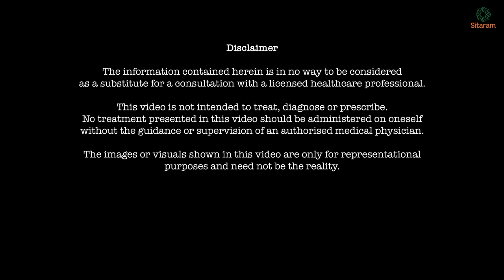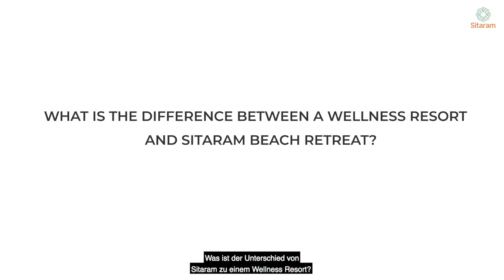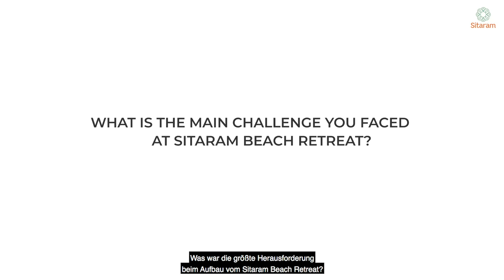The Story Of Sitaram Beach Retreat | An Authentic Ayurvedic Beach Retreat In Kerala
Sitaram Beach Retreat is an authentic Ayurveda centre in Kerala from the house of Sitaram, having over 100 years of healing legacy. Experience holistic healing at one of the finest panchakarma centres in Kerala.

Does a hospital have to look and feel so serious all time? Dr Vignesh Devraj’s search for a place where the healing powers of Ayurveda can go hand in hand with Nature led to the creation of the Sitaram Beach Retreat.

to book a reservation.